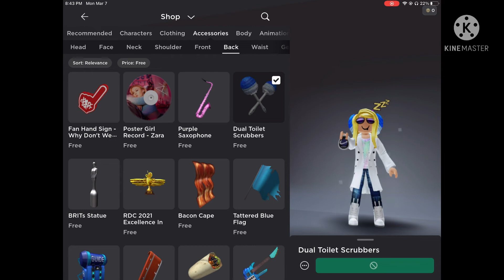how to make an avatar with no robux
hope this helps you for designs!